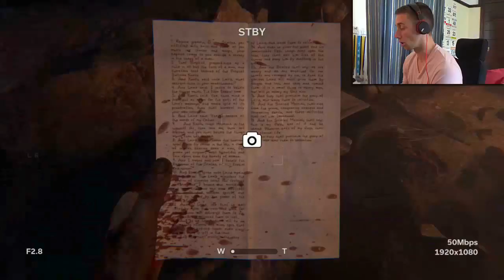THIS IS SO CONFUSING - Outlast 2 Part 7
Back to Outlast 2...And things start getting really confusing...

Hi guys, my name's Wolfy. I upload daily gaming videos. I mostly play Plants vs Zombies: Garden Warfare 2 but I sometimes play other games and do Let's Plays as well. This is the channel where we just chill, play games, and have a laugh!